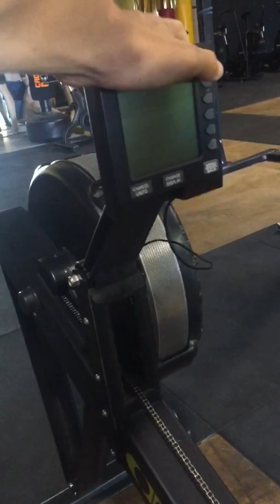Maria Astashova fall series2016 scaled wod1